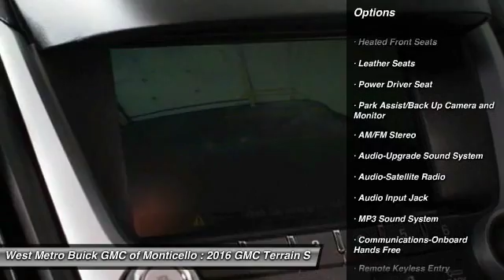2016 GMC Terrain Minneapolis, St Cloud, Elk River, Monticello, MN 26808A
2016 GMC Terrain SLT

One Owner, Serviced and Detailed to Precision, and GM Executive vehicle. Cargo Convenience Package (Cargo Area Shade Cover, Cargo Net, and Cargo Organizer), AWD, Black Roof Rack Cross Bars, Chrome Luggage Rails, Chrome Power-Adjustable Heated Outside Mirrors, Heated Driver & Front Passenger Seats, Intellilink w/Bluetooth, Preferred Equipment Group 4SA, Radio: Color Touch AM/FM Stereo w/Navigation, Remote Vehicle Start, Single-Zone Automatic Climate Control, and SiriusXM Satellite Radio. The West Metro Volume Leader. brbrBe the talk of the town when you roll down the street in this beautiful 2016 GMC Terrain. This SUV is nicely equipped with features such as Cargo Convenience Package (Cargo Area Shade Cover, Cargo Net, and Cargo Organizer), AWD, Black Roof Rack Cross Bars, Chrome Luggage Rails, Chrome Power-Adjustable Heated Outside Mirrors, GM Executive vehicle, Heated Driver & Front Passenger Seats, Intellilink w/Bluetooth, One Owner, Preferred Equipment Group 4SA, Radio: Color Touch AM/FM Stereo w/Navigation, Remote Vehicle Start, Serviced and Detailed to Precision, Single-Zone Automatic Climate Control, and SiriusXM Satellite Radio. This outstanding GMC is one of the most sought after used vehicles on the market because it NEVER lets owners down. brbrWe are a local  family owned dealership and pride ourselves on small community feel, making your vehicle buying experience as casual,  fun and effortless as possible.  Our online reputation speeks volumes of who we are.  Thanks for looking.